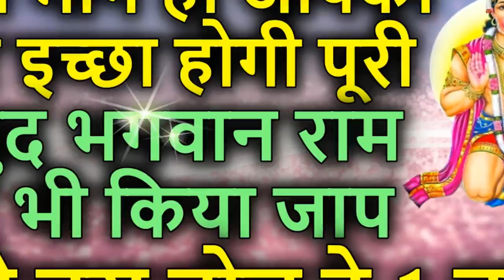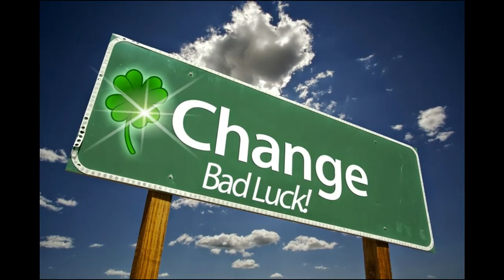बिन मांगे ही आपकी हर इच्छा होगी पूरी खुद भगवान राम ने भी किया जाप बस बोल दे 1 बार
ramayan, garud puran, tulsi, vastushastra, astrology, बिन मांगे ही आपकी हर इच्छा होगी पूरी खुद भगवान राम ने भी किया जाप बस बोल दे 1 बार Spiritual Tree Channel me daily home remedies btayi jaati hai jo badi hi zada khaas jankari hoti hai, ye siddh prayog hote hai, yaha tone totke, desi totke, or daily pooja path se related upay btaye jaate hai, jinhe karke aap apne jeevan ki sabhi pareshani smapt kar sakte hai, ye astrology remedies hoti hai jo graho ke anusar or graho ke upay hote hai, inhe agar koi bhi vyakti kare to use nischit laabh milta hai,